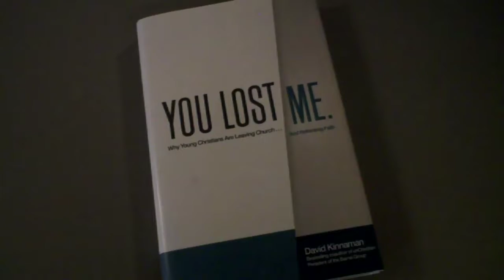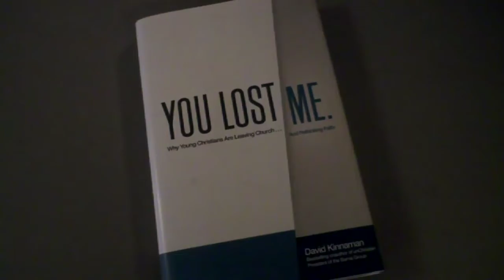"You lost me" author speaks at Oklahoma Christian University (2011-10-28)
David Kinnaman, president of the Barna Group and author of the best-selling book "unChristian," recently visited Oklahoma Christian University to talk about his book "unChristian" and his newest book "You Lost Me."